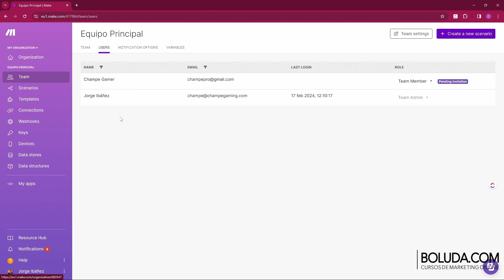Curso intermedio de Make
En este curso intermedio de Make aprenderemos funcionalidades más avanzadas para potenciar gestiones a través de la automatización.